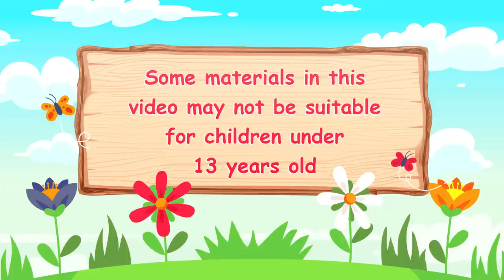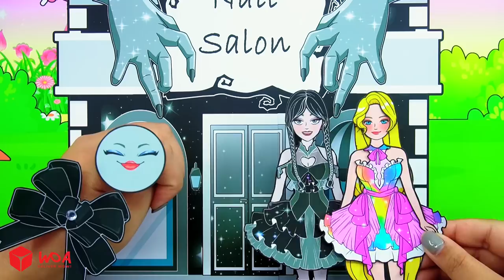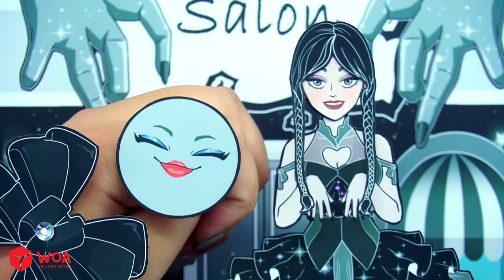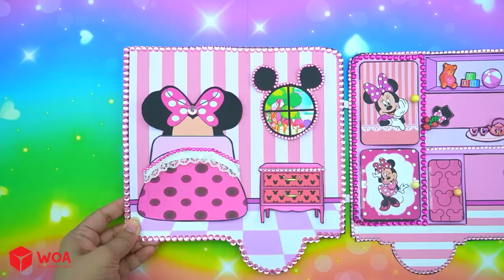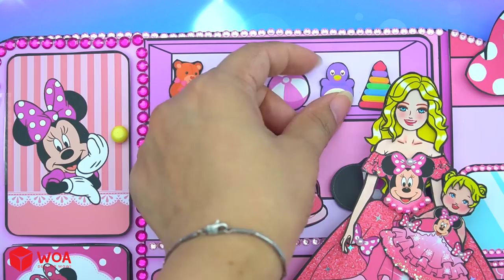DIY Paper Dolls & Cartoon - Costumes Fat Bride VS Thin Bride Quiet Book - Barbie Wedding Handmade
CREDIT
Scriptwriter - Minh Vam
Artist - Mo Xinh Thao
Editor - MeowBaka